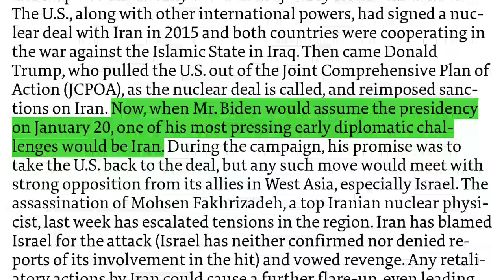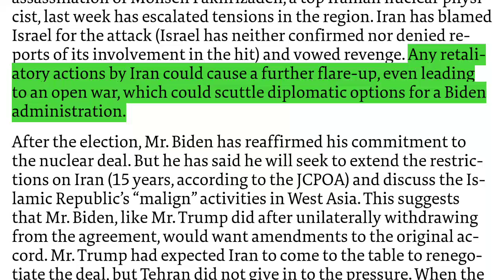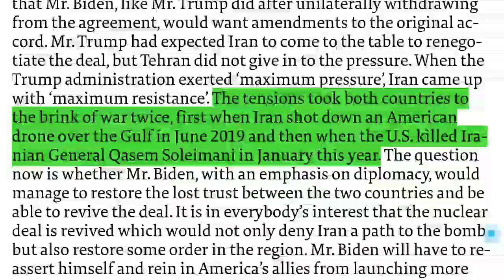The Iran challenge: The Hindu Editorial on Joe Biden’s Tehran policy